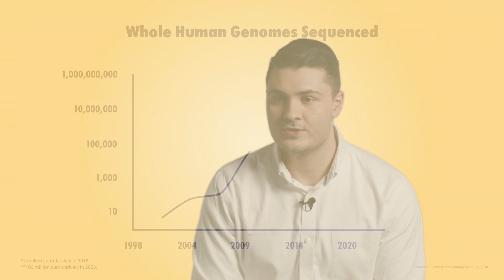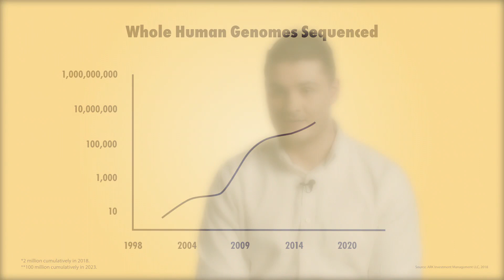Big Ideas 2019: Next Generation DNA Sequencing | ARK Invest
Listen as ARK Analyst Simon Barnett breaks down one of our "Big Ideas" for 2019: Next Generation DNA Sequencing.

On an annual basis we publish research highlighting the technology breakthroughs that we believe will advance significantly over the coming year. Here are our “Big Ideas” for 2019:

1. Deep Learning
2. Digital Wallets
3. Cryptocurrencies
4. Battery Cost Tipping Points
5. Autonomous Taxi Networks
6. Next Gen DNA Sequencing
7. CRISPR For Human Therapeutics
8. Collaborative Robots
9. 3D Printing For End-Use Parts